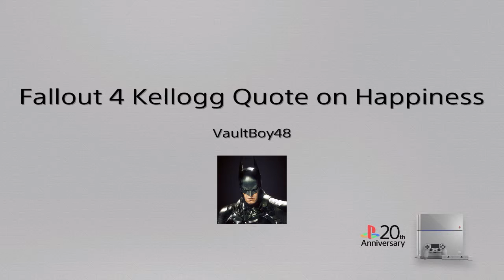Fallout 4 "Kellogg Quote on Happiness"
Real Deep